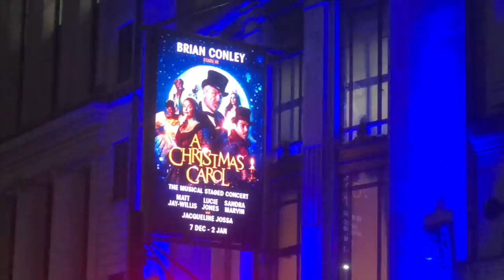Tiers of Sorrow | Vlogmas 14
♥CAMEO ♥

Carrie Hope Fletcher C/O Helen Clarkson
Haymarket House
28-29 Haymarket